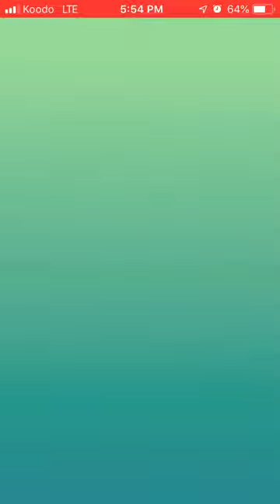Heatran duo - Bug Bite/Fire Blast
I only caught two Groudon before I quit the game for 6 months and getting people to trade them to me was out of the question. This is not the best team, but it's nice to be able to duo anyway. Enjoy.